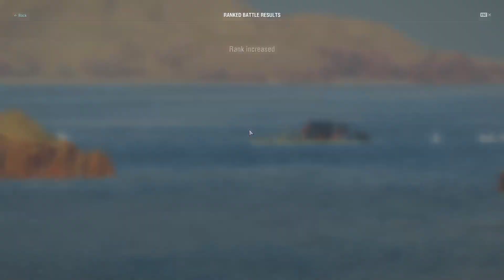[WoWS] World of Warships G Kurfurst/Harugumo Ranked Battles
Hello, My Display name is LoveLongSought. I'm a quiet individual, but please do type anything in chat, I would enjoy having a little banter.
0:00 G Kurfurst
10:00 Harugumo
19:00 G Kurfurst